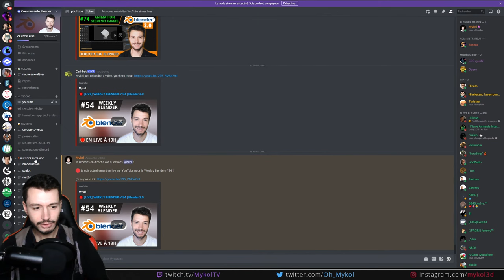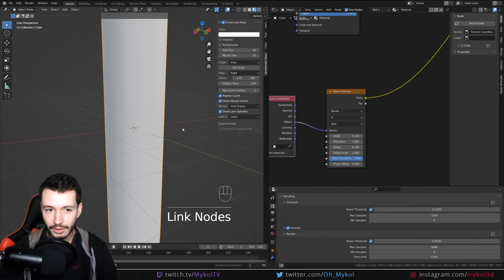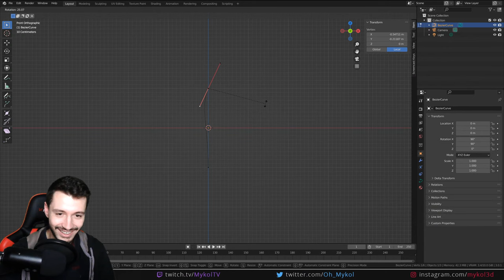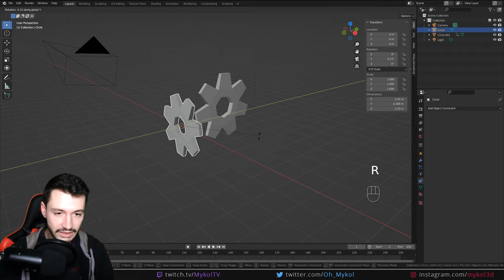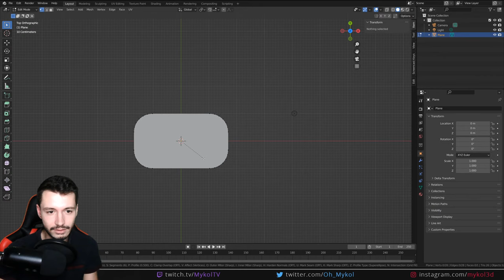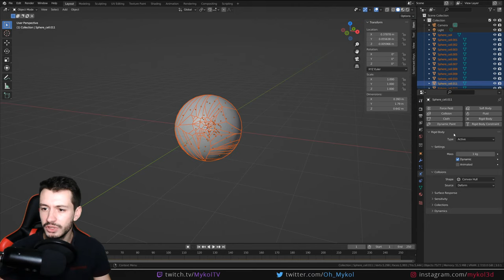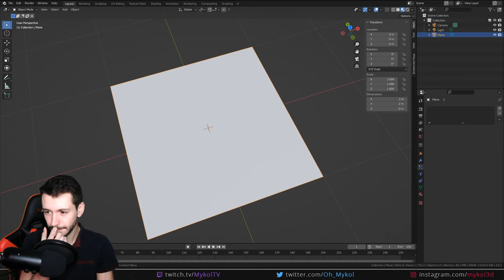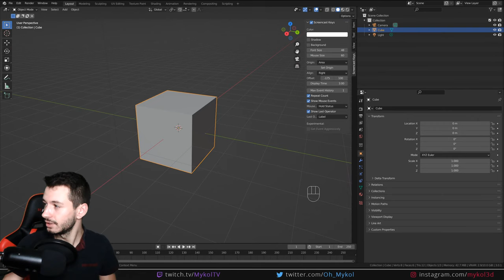🔴 [REDIFFUSION] WEEKLY BLENDER n°54 | Blender 3.0